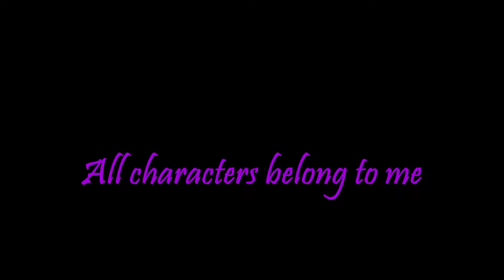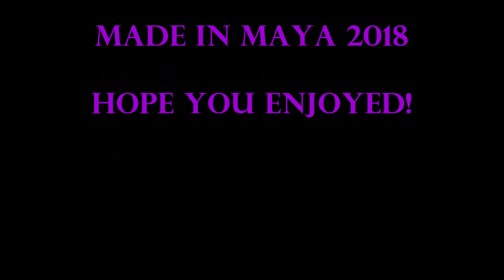Dragon Destinies Image Gallery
Just a gallery of images. Didn't want to spend too much time on it when I really should be playing more Spyro.